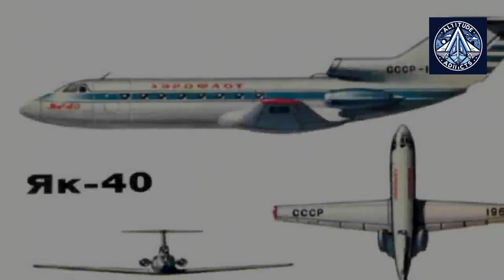The Rise and Fall of the Yak-40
The Yak-40, a Soviet-era regional jet aircraft, once served as a vital connection between small villages and cities within the USSR. Despite its success, the plane became obsolete in the late 1970s due to its poor fuel efficiency and the emergence of newer aircraft.

In 2019, a modernized version of the Yak-40, the Yak-40DT, was introduced. The updated plane featured a composite wing, improved avionics, and reduced weight, addressing the original aircraft's shortcomings. However, the project faced several challenges, including the difficulty of producing a composite airframe and the reliance on foreign components.

Despite initial optimism, the Yak-40DT has not yet entered serial production. The project has been plagued by delays and challenges, with the prototype not flying since its initial test flight. The organization responsible for the development, SibNIA, has since closed its doors, further hindering progress. Russia tried to produce the Let L-410 Turbolet instead.

The Yak-40DT's failure highlights the difficulties faced by Russia in reviving its aviation industry. The project serves as a cautionary tale about the challenges of modernizing legacy aircraft and the complexities of competing in the global aviation market.